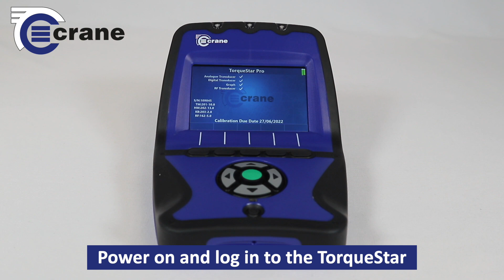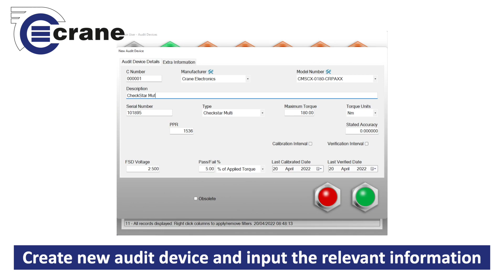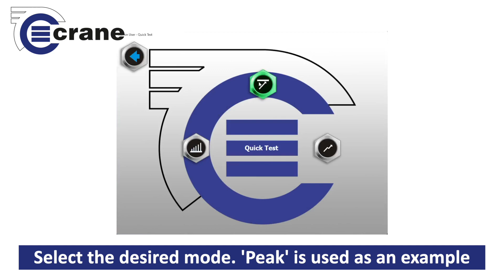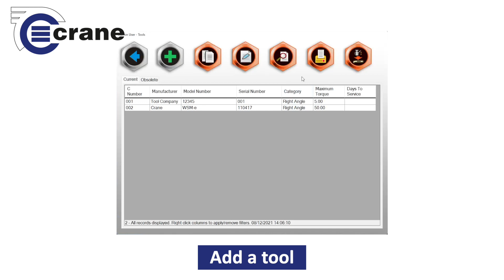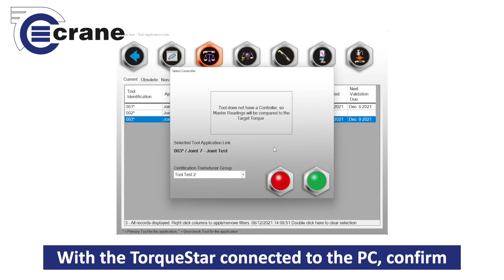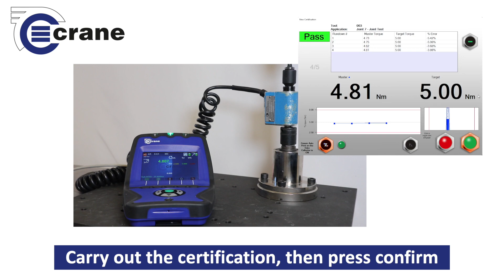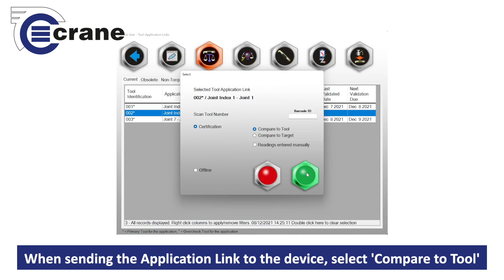Using TorqueStar Pro in Tool Certification Mode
In this video guide, we outline how to put your TorqueStar Pro in Tool Certification Mode and how to use it in conjunction with OMS.